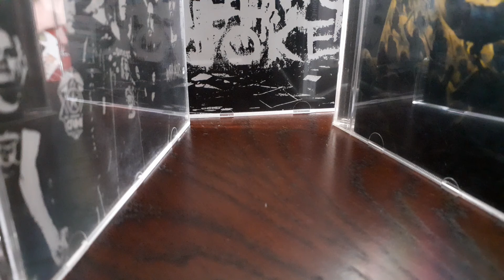Vol.X: Isolated Goth #8: "Certificate" (punk)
Dukester Sessions - Improvisation project
Recorded 3 April 2020  (punk jam)